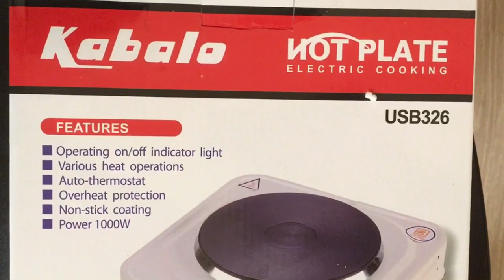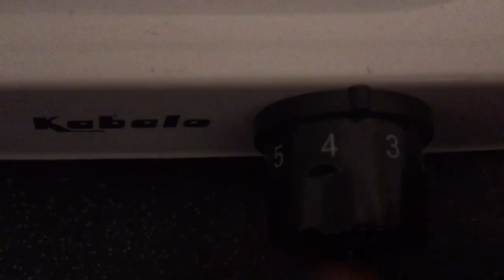Kabalo hot plate